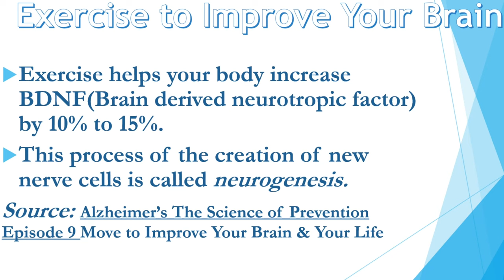Keep Moving For Seniors | Full Body Seated Workout With Music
It is so important to keep moving for seniors. Hello, my name is Laura McCosh and I'm a certified AFEP instructor.
This Arthritis Foundation Exercise Program (AFEP) is a great way to get those muscles, tendons and joints active without damage.
This AFEP is great for beginners, those coming back from surgery and even athletes. It just depends on what you put into it, as well as the strength of your resistance bands and weights.
This full body seated workout starts with a chair dance warm up from my favorite yoga teacher Sherry Zak.
We keep  moving with stretches, deep breathing, resistance bands, hand weights, aerobics, a plate dance and a nice cool down with meditation.
All of these are designed to increase strength, improve range of motion and flexibility.
I use coordination and rhythm building techniques to music to make movement fun and effective..

HERE IS THE GEAR YOU'LL NEED FOR THIS WORKOUT: (Keep it next to your chair because we switch quickly from each different exercise section).
1  4ft-6ft long resistance band

2 Hand Weights (If it's been awhile since you've exercised, you can just use the weight of your arms). Otherwise if you're a beginner- choose 1-2 lbs. weights.  SOUP CANS work too!

2 Plastic Plates

EXERCISES IN THIS WORKOUT:
00:00-1:53 Deep Breathing
1:54-6:23 Warm-up Dance created by Sherry Zak
6:24-20:46 Stretching and Deep Breathing
20:46-37:20 Resistance Bands
WATER BREAK
37:55-42:03 Weights
42:12-46:38 Standing Aerobics
46:44-48:58 Stretching
48:59-50:06   2 Plates Routine
50:06-54:06 Cool Down
54:06-end Meditation

Give this program a try and have fun!